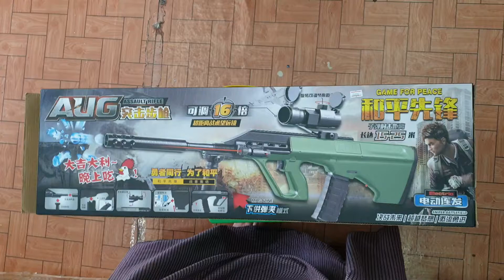AUG Blaster ( Part -1 )